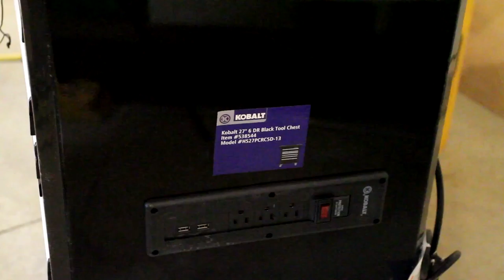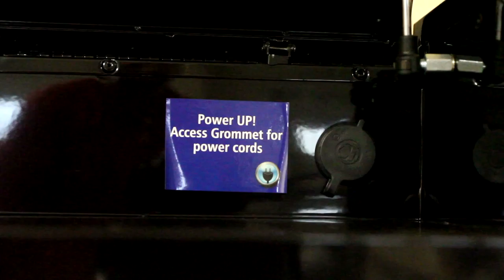Kobalt Tool Cabinet - Is It Worth The Hype?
Review of the Kobalt 35.6-in x 27-in 6-Drawer Ball-Bearing Steel Tool Cabinet (Black) Item # 538544 Model # HS27PCRC5D-13 and the Kobalt 17.25-in x 26-in 6-Drawer Ball-Bearing Steel Tool Chest (Black) Item # 538541 Model # HS26PCTC6D-13